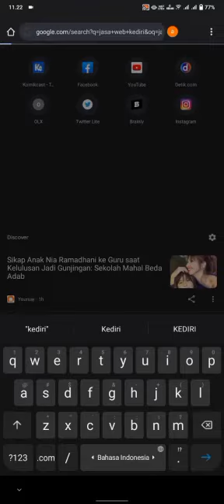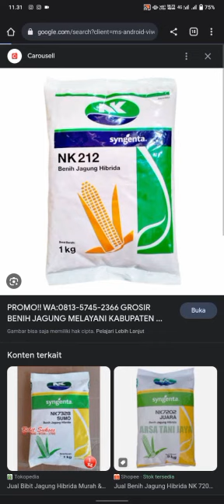Tugas Jasa Posting Platfrom Dio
Itu Adalah Contoh Memosting Jasa di Platform Gratisan ya Kawan
Kenapa kita harus gratisan krn kita hrus seimbang kadang ads kadang juga harus pakai yang gratisan

Adapun Media yang digunakan banyak sekali diantaranya

1.1. Kategori pemasangan di kelompok BUKU atau MAJALAH atau BROSUR atau KATALOG berdasarkan Kaidah AllNewPiranhamas, gunakanlah JPEG atau PDF